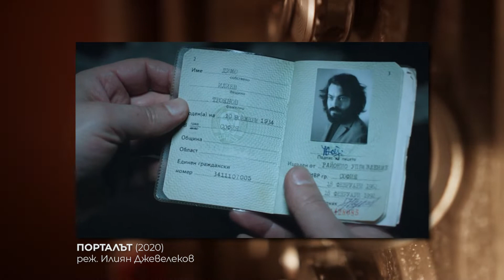БНТ - Домът на българското кино: Велислав Павлов, част 2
„Домът на българското кино“ е мултиплатформена поредица на БНТ, посветена на новата сесия за филмопроизводство на обществената телевизия и българското кино. Всеки вторник и четвъртък поредицата среща слушателите с емблематични български актьори, режисьори и сценаристи, които споделят вълнуващи истории от снимачната площадка. Можете да откриете епизодите в ефира на Българската национална телевизия, в официалните подкаст канали, както и на обновените сайтове и

Последвайте официалните подкаст канали на БНТ